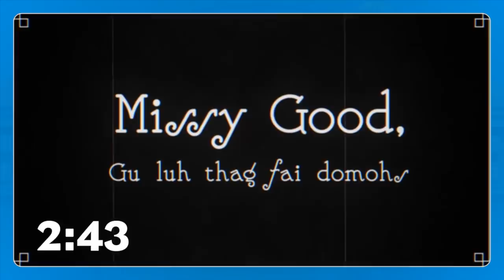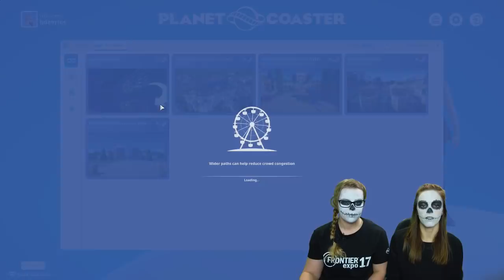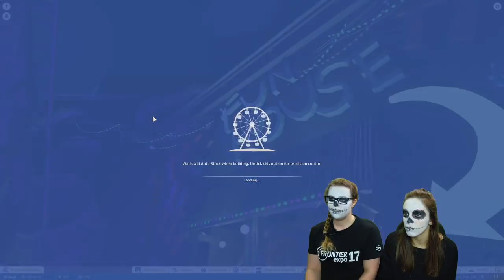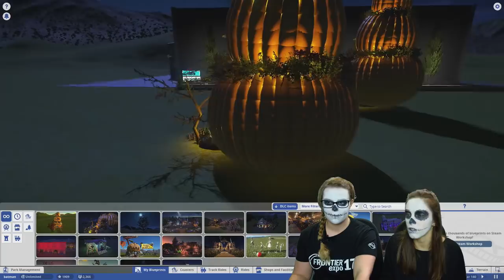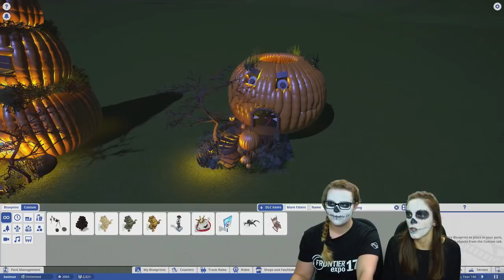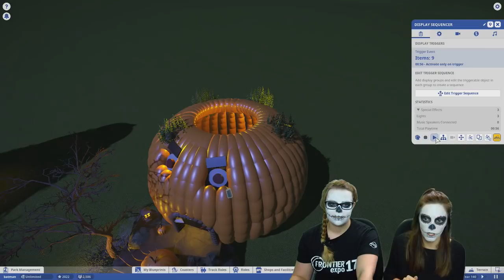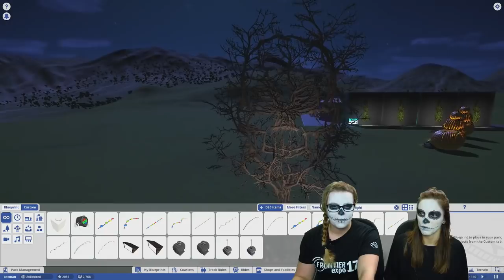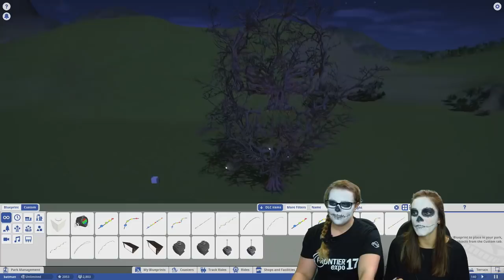Workshop Wonderland HALLOWEEN (w/ Liesa Bauwens)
Join Community Manager Bo and Artist Liesa Bauwens for a Halloween special of Workshop Wonderland!

If you want to submit your amazing work to be reviewed during our streams, please email your creation's Steam page URL to with a clear subject header (Workshop Wonderland Submission).

Wednesdays, 7PM BST // 8PM CET